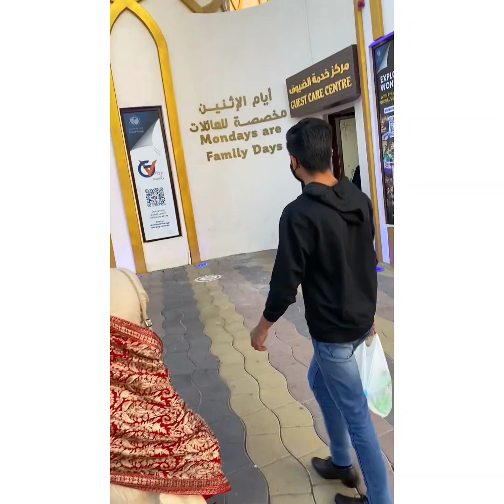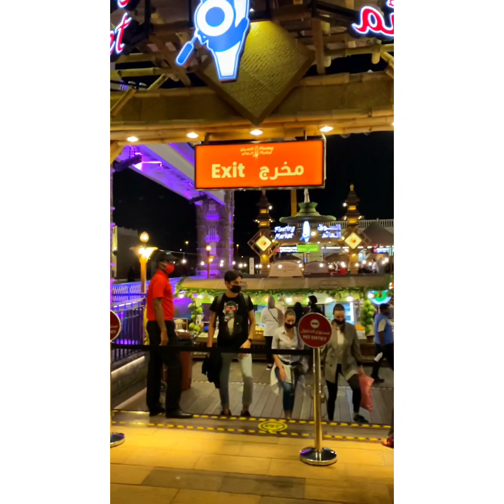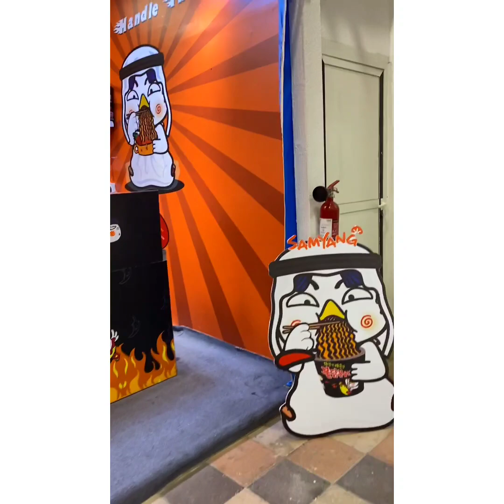Global village dubai 2021 | Princess Vlog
Like karo Video
comment ur favourite part
share karo Video

if u want more Videos like this let me know .